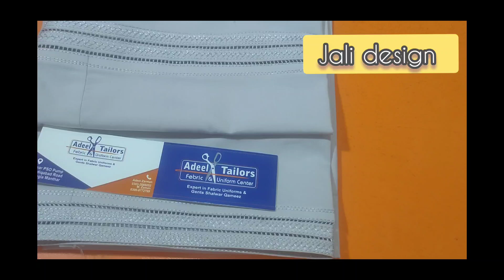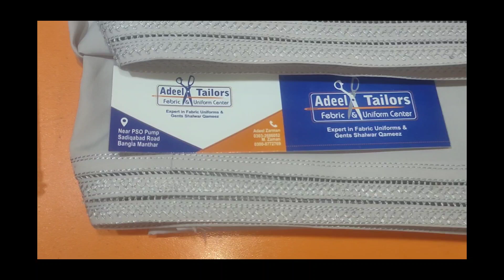Gents jali WALA poncha design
assalam o alikum
I m Muhammad Adeel Zaman warraich
in this video we share you about
new jali design
jali WALA poncha design
jali design